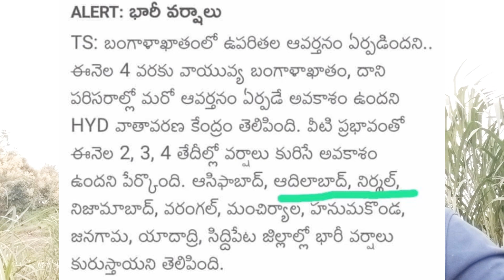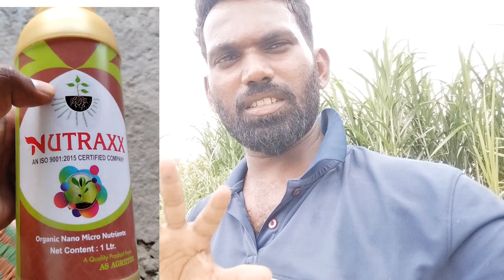telangana lo full rain